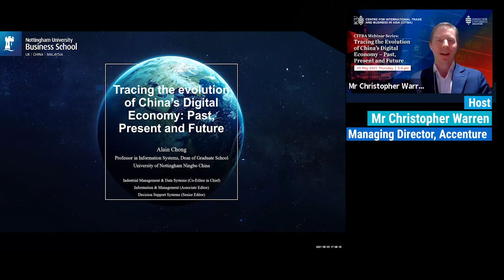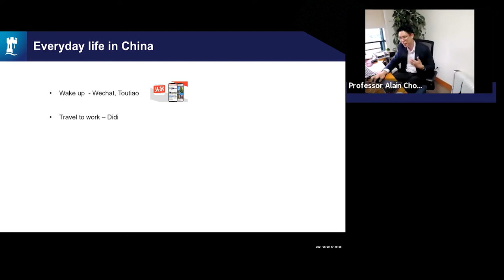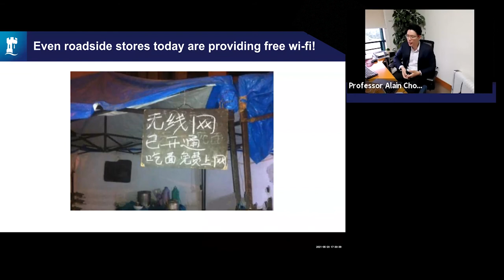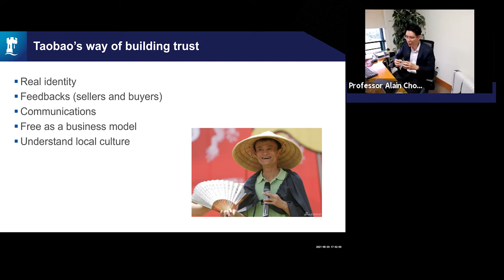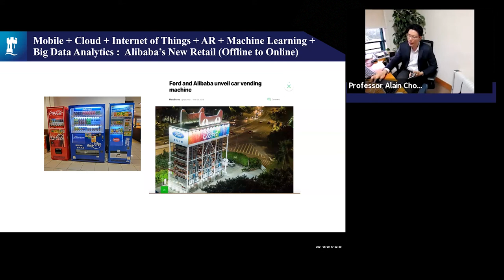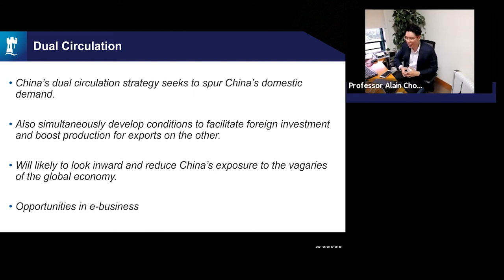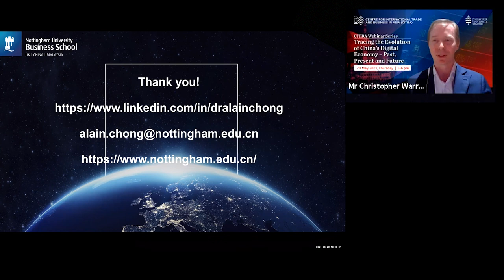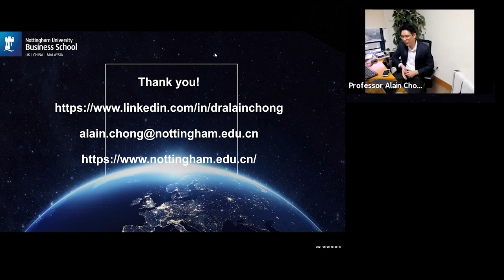Tracing the Evolution of China’s Digital Economy – Past, Present and Future | JCU Singapore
Professor Alain Chong shared keen insights into the unique ways Chinese tech firms and applications operate in today’s competitive market.

Read more about Tracing the Evolution of China’s Digital Economy – Past, Present and Future